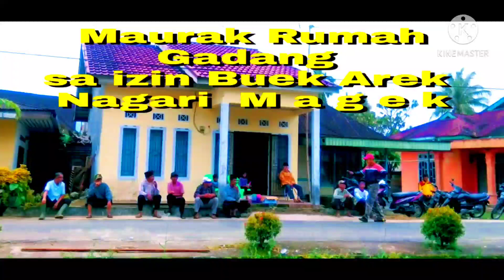Maurak Rumah Gadang di Sawah Ladang Magek | Ernita Sari